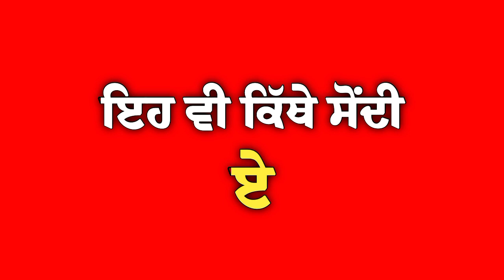Sad Song Status Red screen background whatsapp status . .